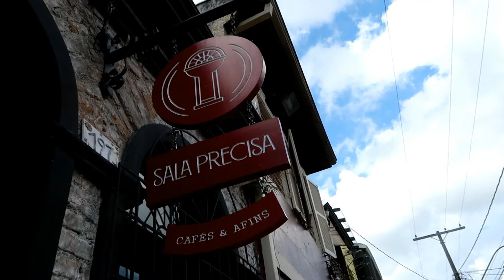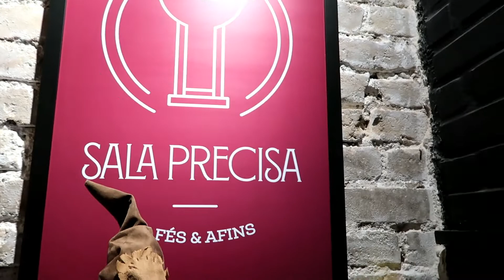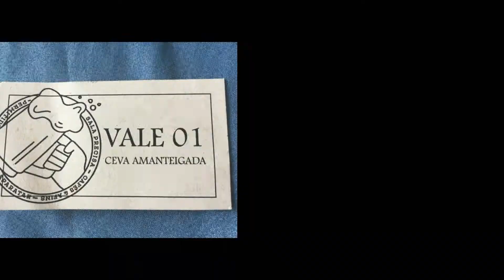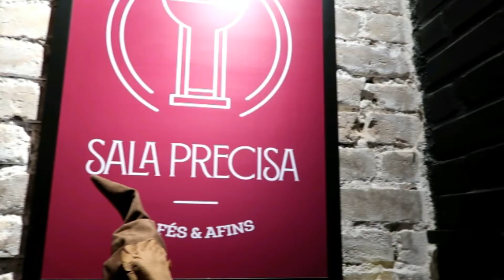SALA PRECISA - Eu precisava voltar!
Fui com a Luna, quero dizer, com a amiga Carlinha tomar cerveja amanteigada na SALA PRECISA. Eu já conhecia este lugar e precisava de um motivo para voltar! Eu e ela combinamos de irmos de cosplay, quando nos encontramos no MAGIC CON do ano passado. Foi uma tarde muito legal, eu vestida de professora Minerva e ela de Luna Lovegood! Bora conferir?